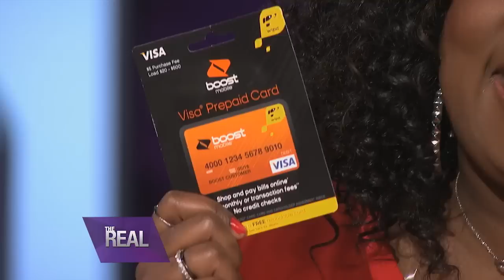Nothing Less Than a Perfect 10!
Pay attention, because it’s time for DIMESPEAK! Watch these “dimes” clue you in on their latest obsessions and must-have items, so you too can stay fly and on-point.